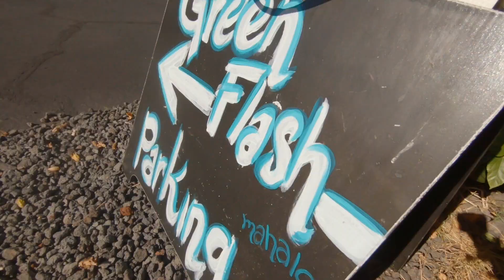Cave diving Queens Bath (Big Island) THC Vlog 004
Cave diving Queens Bath (fresh water lava tube) with the Tree House Collective crew! Only on the Big Island!